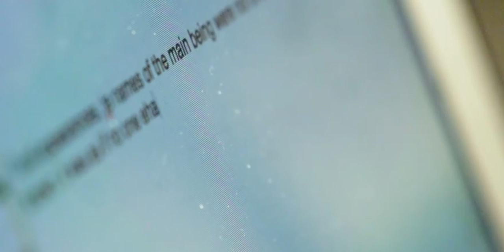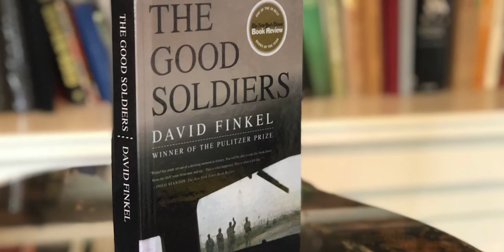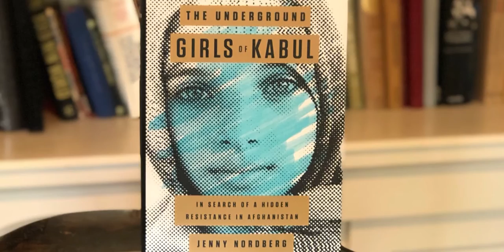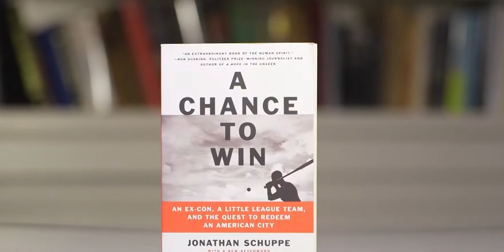2020 LUKAS AWARD PANEL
Columbia Journalism School Dean Steve Coll moderates an online conversation with 2020 Lukas Prize winners Alex Kotlowitz, Kerri Greenidge, Bart Elmore and Shahan Mufti on May 5, 2020. As aired on C-Span.